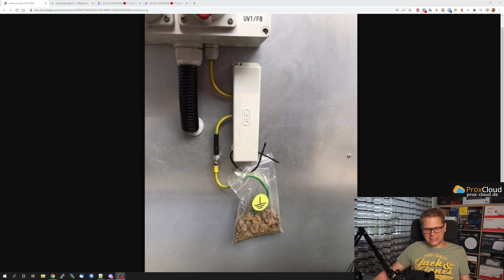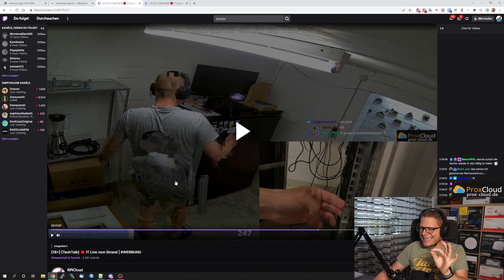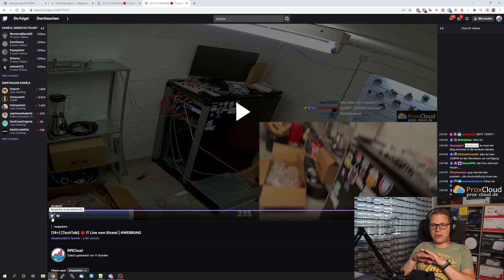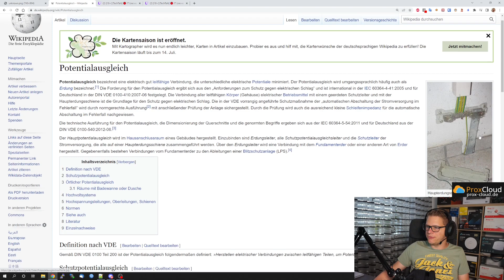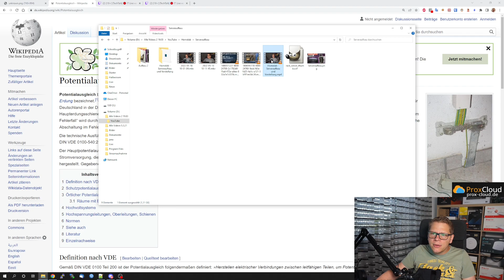Homelab v8 - Potenzialausgleich - Ich steh unter STROM !!!!